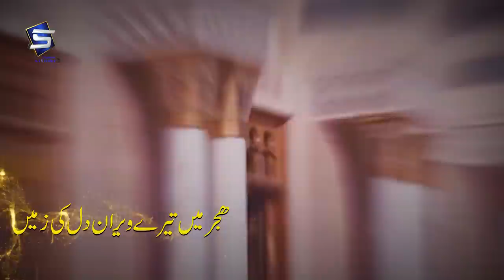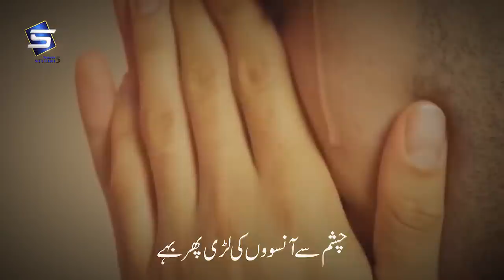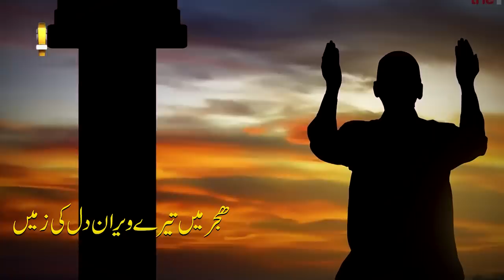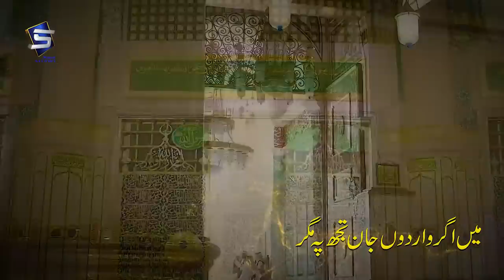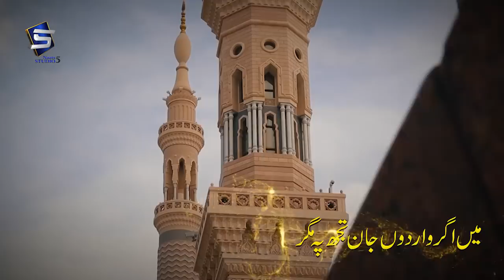Heart Touching Naat | Mere Pyare Nabi Khatamul Mursaleen | Mugheera Haider | Studio5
Title: Mere Pyare Nabi Khatamul Mursaleen
Artist:Mugheera Haider
Label:Studio5